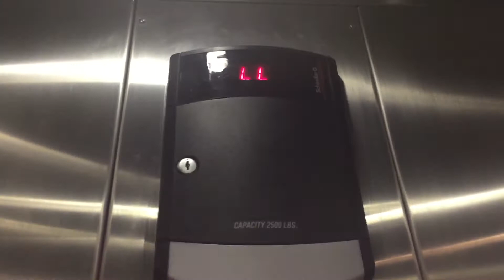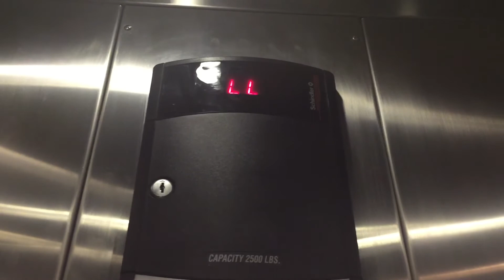Incredibly Loud Schindler Hydraulic Elevator At H&M At RF In Garden City NY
Does this video need an explanation...